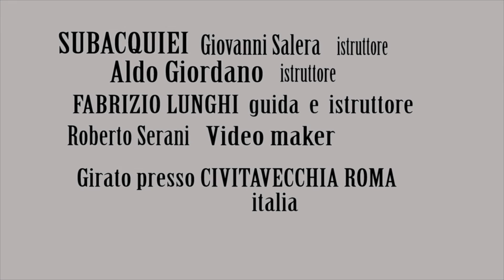Immersione su Relitto Transmit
Il mercantile, di origine cipriota, fu autoaffondato nel 1986 poco lontano dal porto di Civitavecchia. La nave, entrando al porto, venne messa sotto sequestro a causa delle sue cattive condizioni. Trovatasi senza armatore e proprietario, dopo una serie di vicissitudini durate oltre tre anni, ne venne deciso l'affondamento per evitare la pesca a strascico e per creare un nuovo habitat ecologico. L'immersione è molto divertente, considerata la profondità relativamente impegnativa a cui si trova il relitto. Proprio grazie alle sue piccole dimensioni (appena 50 metri di lunghezza), è possibile visitarlo con una o due immersioni. La nave poggia su una fiancata e i suoi maggiori punti di interesse sono il ponte di comando e il timone con l'elica. Profondità max 35 metri.
la visibilità generalmente è molto scarsa!

The Merchant of Cypriot origin , was scuttled in 1986 not far from the port of Civitavecchia . The ship , entering the port , was impounded because of its poor condition . Trovatasi no owner and owner , after a series of events lasting more than three years , it was decided to avoid the sinking bottom trawling , and to create a new ecological habitat . Diving is great fun , but given the extent to which relatively challenging is the wreck . Thanks to its small size ( 50 meters long) , you can visit it with one or two dives . The ship rests on one side and its main attractions are the bridge and the rudder with the propeller . Maximum depth 35 meters .
the visibility is generally very poor !